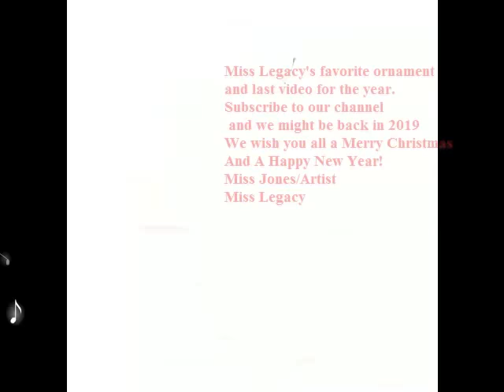Day 12 Miss Legacys Snowmen Family And Last Video For 2018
Miss Jones, Miss Legacy
Signing off on 10/10/18
Happy Crafting!

Update Dec 9 2018 :
Our holiday tree is a gnome! Check it all out and the videos I have been posting ONLY on Facebook right here and LIKE our page. Thanks!!!